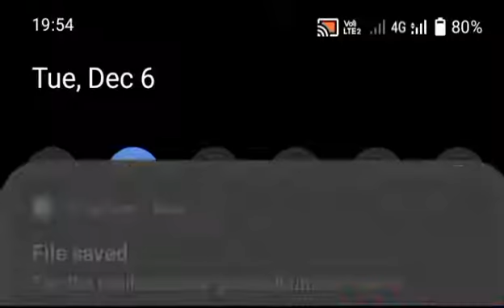Monika mundu nagpuri song